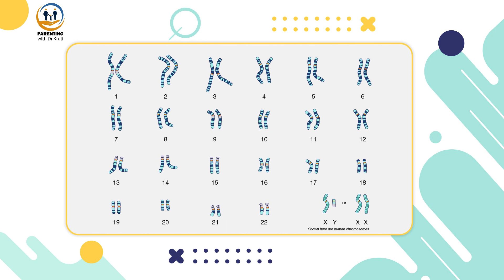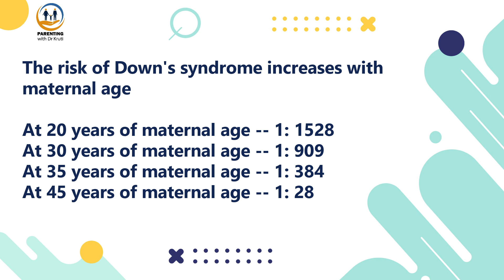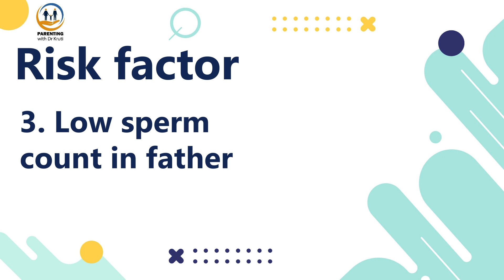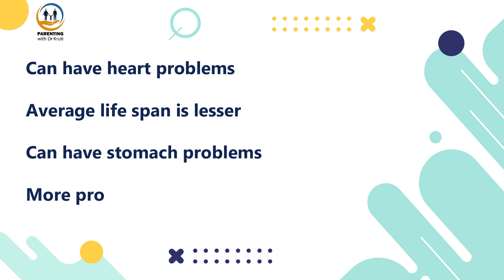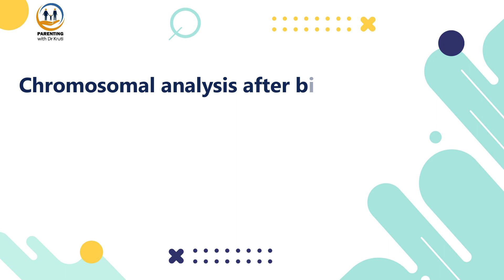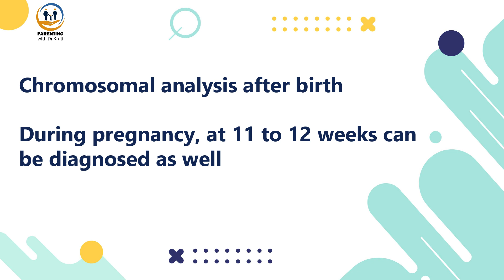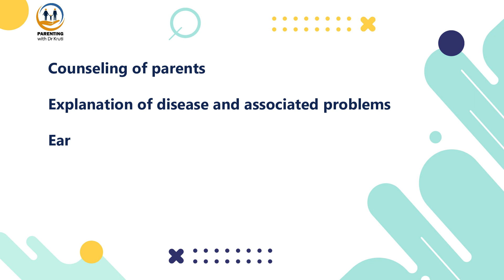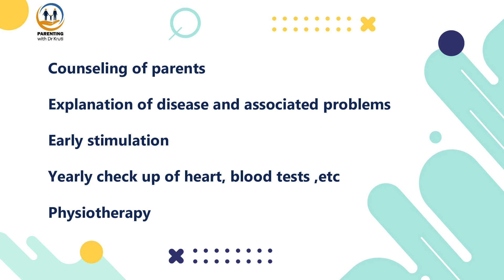Down Syndrome in Kids: A Parent's Guide | Parenting with Dr. Kruti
down's syndrome down's syndrome awareness specialneeds downsyndromelove syndromedown differentlyabled downsyndromerocksDown Syndrome is a genetic condition that occurs when there is an extra copy of chromosome 21. This extra chromosome results in physical and intellectual differences. Down Syndrome is the most common chromosomal condition, occurring in one in every 800 births.

This channel is created by Dr. Kruti Shah for parents and Kids.

There will be an Expert Talk aired every Friday about topics related to parenting.

Every Tuesday there will be something to learn for kids like art, craft, origami, dance, or a virtual visit to some place of kids interest, etc.

There will be Fun YouTube Shorts for kids and parents daily.

I would love to to get your feedback and know what content would interest you.